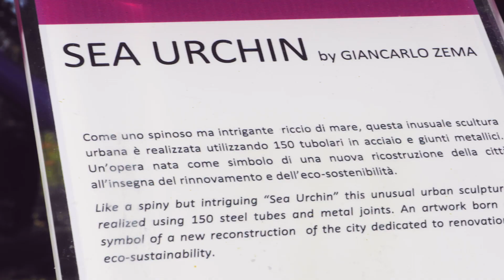Sea Urchin by Giancarlo Zema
Like a spiny but intriguing “Sea Urchin” this unusual urban sculpture designed by the architect Giancarlo Zema, is realized using 150 stainless steel tubes and related plastic joints. A new artistic way to transform steel elements in a colorful cane structure. An artwork born as a symbol of a new reconstruction of the city dedicated to the renovation and the eco-sustainability. It is installed at the 15th Venice Architecture Biennial with the scientific partnership of the Politecnico di Milano and the cultural-artistic partnership of the Alma Artis Academy. The artwork is realized thanks to the technical partnership of Nord Zinc SpA and CETA SpA the leader companies in the construction field. The Sea Urchin is on show in the gardens of the Spazio Thetis, Arsenale Nord, among the sculptures of famous artists such as Pinuccio Sciola, Michelangelo Pistoletto and Jean Fabre, all into the Gangcity events programme – Gangcity documents the phenomenon of urban clusters devoid of any kind of legal controls, in order to enable processes of reappropriation and the care of private and public spaces.